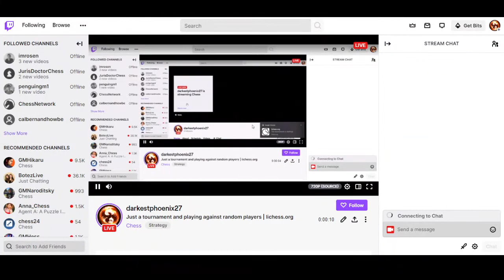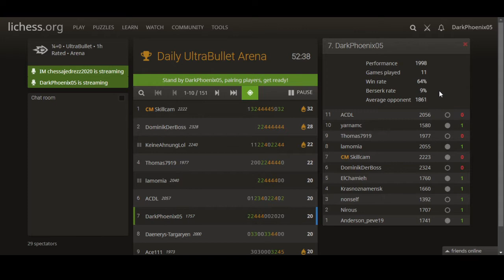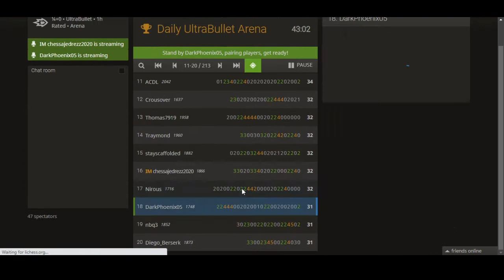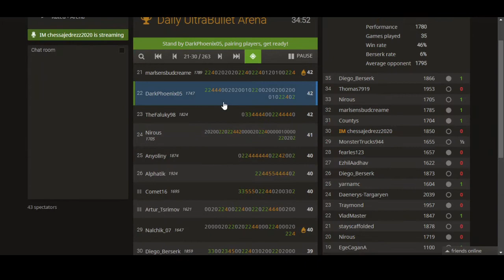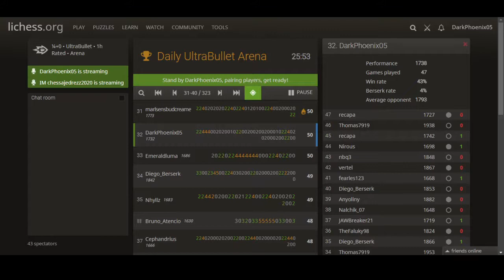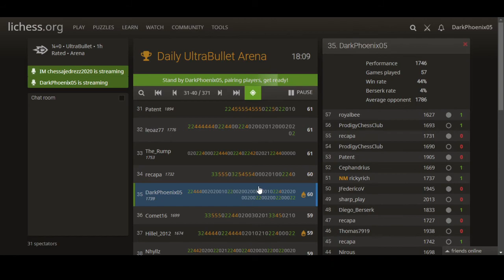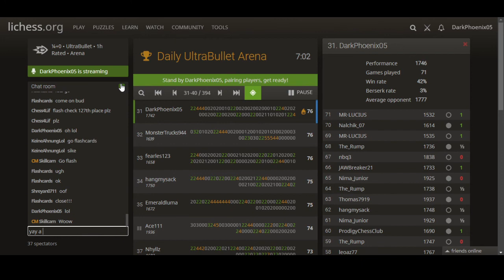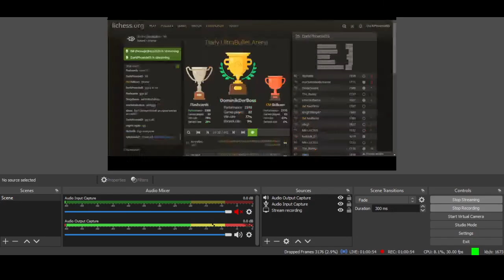My last video for a while :/. Ultrabullet: Lichess tournament #86 while streaming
Many songs